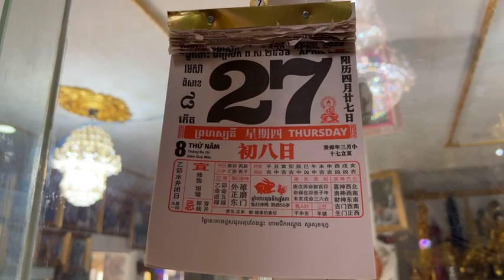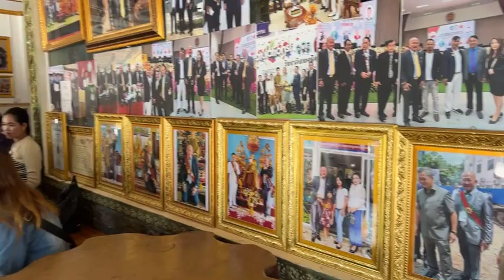បើកពន្លឺតរសីម៉ា ព្យាបាលជំងឺដាស់ផ្ដាច់ផ្លូវងងឹត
(សីល) ថ្ងៃ ព្រហស្បតិ៍ ទី ៨ កើត ខែ ពិសាខ ឆ្នាំ ថោះ បញ្ចស័ក ពុទ្ធសករាជ ២៥៦៦ ត្រូវថ្ងៃទី ២៧ ខែ មេសា ឆ្នាំ ២០២៣

លោកគ្រូ សច្ចវិរោ ណុប សក្កដា ហៅលោកគ្រូផេះគ្រូអង្កាម ព្យាបាលជំងឺប្រោសសត្វ  មិនយកបច្ច័យ ព្យាបាលជំងឺបែបបុរាណ ជួយរាស្ត្រ ជួយសង្គម ជួយជនក្រីក្រ ជួយមិនប្រកាន់ពួជសាស្ត្រ ជួយឥតព្រៀងទុក ជួយតាមលទ្ធភាព ចែករំលែកទាន ជួយអ្នកដែលដាច់ពេលអាហារហូបចុក អត់លុយទិញអង្ករ ជួយតាមលទ្ធភាព ប្រកាន់ផ្ជាប់ភាព សច្ច: យុត្តិធម៏ ព្យាបាលជំងឺផ្លូវងងឹត និង ផ្លូវភ្លឺ ដោះអំពើរ មន្តអាគមន៍ វិជ្ជាផ្លូវងងឹត ខ្មោច ព្រាយ បីសាច អសូរកាយ អាប ធ្មប់ ។
អាស័យដ្ឋានលោកគ្រូ ៖ រាជធានី ភ្នំពេញ ខ័ណ្ឌព្រែកព្នៅ សង្កាត់ពញ្ញាពន្ធ ភូមិត្រពាំងស្នោ ផ្លូវទៅភ្នំបាសិត លេខទូរសព្ទ័លោកគ្រូផ្ទាល់ដៃ 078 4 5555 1លេខសិស្ស 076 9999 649 / 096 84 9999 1 / 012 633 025
 Mr. SachChak Virou Nob Sakada nickname: "Ashes teacher, rice husk teacher " Treatment traditional methods, Black disease dark road, Help the poor, Help the society, Donate as far as possible,  Help not discriminate ethnicity
Address: Phnom Penh, Khan Prek Pnov, Sangkat Ponhea Poun, Trapeang Sno Village, near Baseth mountain​​​ in Cambodia